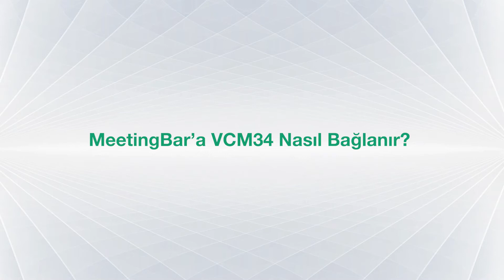Yealink MeetingBar'a VCM34 Nasıl Bağlanır?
Bircom Telekomünikasyon ve Bilişim Hizmetleri 1972 yılından bugüne kurumsal müşterilerine profesyonel ses çözümleri üretmektedir. 2001 yılında gerçekleştirdiği unvan değişikliği ve yeniden yapılanma faaliyetlerinin sonucu olarak sunduğu hizmet ve ürünlere bilişim hizmetlerini de eklemiştir. Bircom kurumsal müşterilerine 40 yılı aşkın birikimine sahip olduğu telefon altyapısı konularında ilgili ekipmanların yurtiçi ve yurtdışı temini, kurulumu, satış sonrası bakım ve teknik servis hizmetlerini sunmaktadır. Her biri kendi alanında endüstri lideri olan pek çok uluslararası firmanın Türkiye distribütörlüğünü yürütmekte olan Bircom, sektöründe öncü konumda bulunmaktadır. Kendi Ar-Ge birimine sahip olan Bircom, Türkiye Teknoloji Vakfı (TTGV) ve TÜBİTAK ile ortak projeler üretmekte ve Türk telekomünikasyon pazarına yeni ürünler sunmaktadır.
Sektörünün en büyük firmaları arasında yer alan Bircom, tüm faaliyetlerinde öncülük yaklaşımı ve vizyoner bir bakışla hareket etmektedir. Özellikle 2000’li yıllarla birlikte hızlı bir ivmeyle ilerleyen Bircom, her yıl yüzde 100’ün üzerinde büyüme göstererek kendi alanında benzersiz bir başarıya imza atmıştır. Nitelikli çözüm, kaliteli müşteri hizmeti ve deneyimli çalışan yaklaşımıyla hareket eden Bircom, her zaman için en yüksek müşteri memnuniyeti seviyesini hedeflemiş ve bunu başarmış bir firma olma özelliğine sahip bulunmaktadır. Bircom ülke çapında daha yaygın ve geniş kapsamlı hizmet vermek hedefiyle çözüm ortakları ağını her geçen gün genişletmektedir.

Uluslararası alanda geliştirdiği teknolojilerle isim yapmış pek çok firmanın Türkiye’deki tek yetkili temsilcisi konumunda bulunan Bircom, kullanıma sunduğu çözümleri aynı zamanda yerel gereksinimlere göre de özelleştirmektedir. Ülkemiz iş dünyasının ihtiyaçlarını yakından tanımasıyla öne çıkan Bircom ekibi, tüm ürün ve çözümlerini de bu ihtiyaçlar doğrultusunda hazırlamaktadır. Deneyimli ve uzman isimlerden oluşan ekip aynı zamanda her büyüklükten kuruma doğru teknoloji ve çözümlerden yararlanmaları için danışmanlık vererek yönlendirme yapmaktadır. Böylece Bircom’dan hizmet alan kurumların verimliliklerinin en üst düzeye çıkarılması ve ülkemiz için gerçek anlamda katma değer yaratılması hedeflenmektedir.